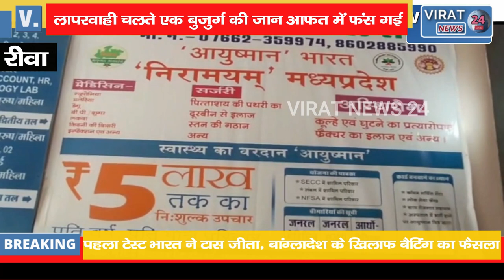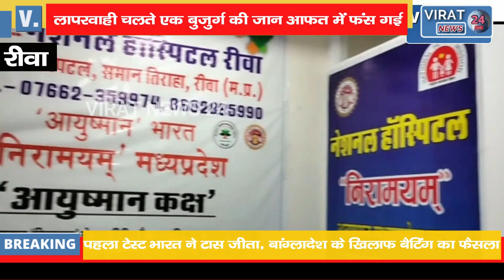🔻रीवा-सोया घर में सुबह मिला गड्ढे में निर्माण कंपनी की लापरवाही !